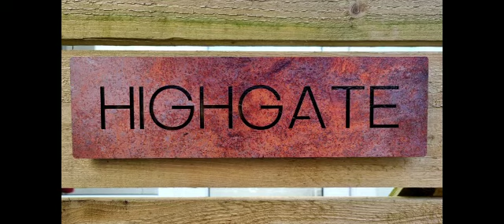HIGHGATE, Bere Alston